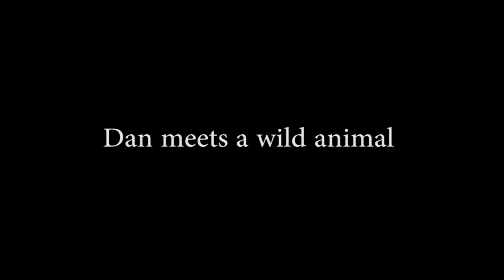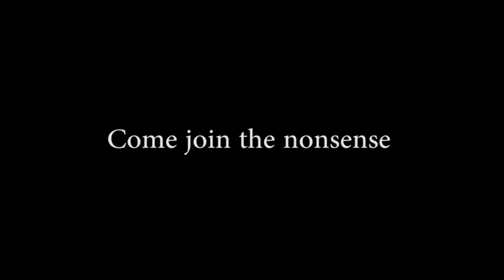Dan meets a wild animal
Today on the stream we observe the family habits of the domesticated feline